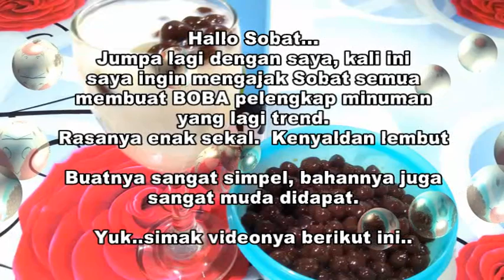BOBA, PELENGKAP MILK TEA YANG ENAK BANGET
Boba adalah bola-bola kecil yang terbuat dari tepung tapioka sebagai pelengkap minuman. Biasanya sebagai campuran milk tea minuman trend masa kini. Untuk membuat Boba ini caranya sangat mudah, simpel dan bahannya ada disekitar kita. Penasaran cara membuatnya?? yuk..simak videonya berikut ini.

Bahan-bahan
Tepung Tapioka 100 gr
Nutrijell rasa coklat 1 bks
Air panas 100 Ml
Gula merah 20 gr
Susu Uht untuk minumannya